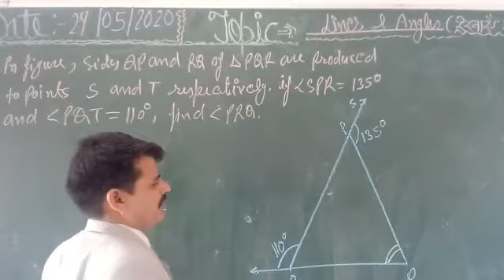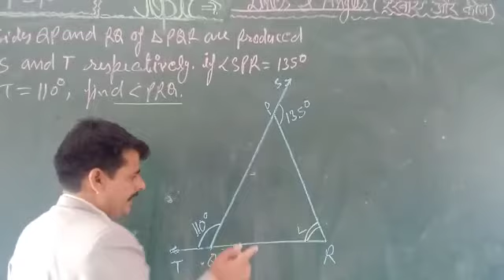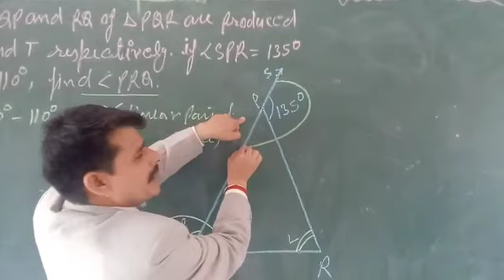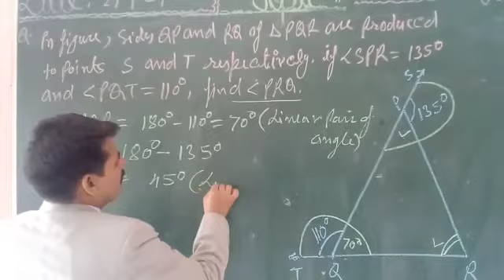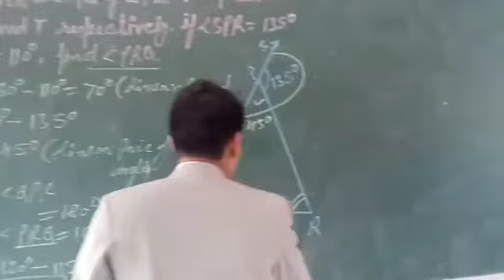Class- 9 Lines and angles (ex-6.3) part-2. Explained question By easy trick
Video from K K Bhatt   chapter- 9. Solved question By easy trick.

Video from K K Bhatt  basic knowledge about ap.
From easy trick explained. part-1

From easy trick explained. part-2